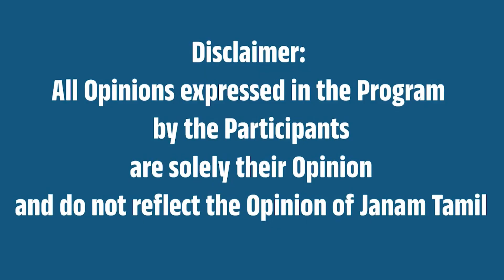"கல்லும் முள்ளும் காலுக்கு மெத்தை.."சபரிமலை நடை இன்று திறப்பு!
This video is about Opening Sabarimala Ayyappan Temple for Aippasi Month Pooja